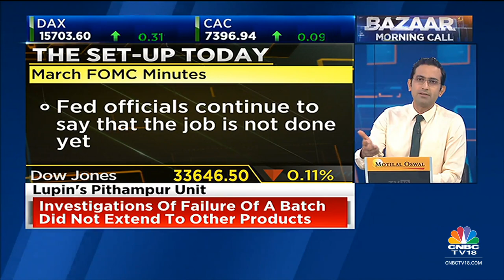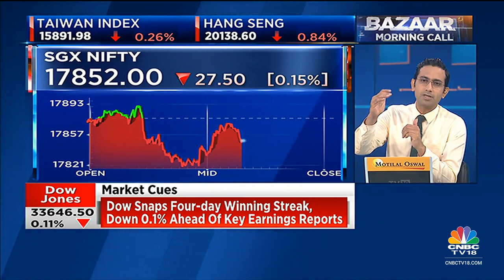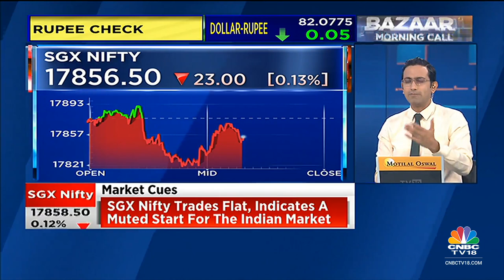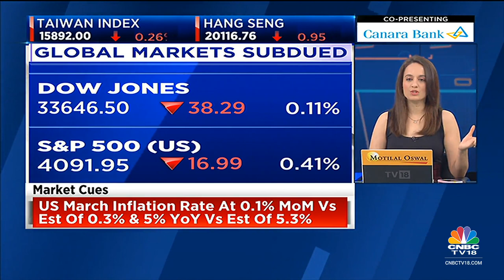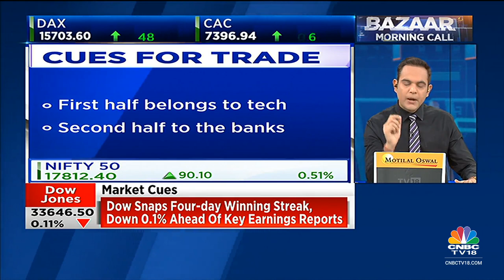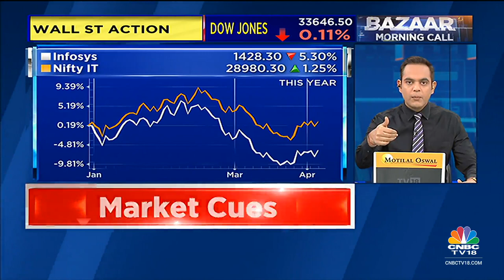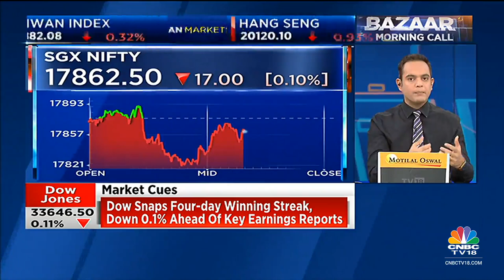Prashant Nair, Nigel D'Souza & Sonia Shenoy Decode The Trade Set-Up For Today | Bazaar Morning Call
Share Market LIVE Updates: Indian equity benchmarks NSE Nifty 50 and BSE Sensex are expected to make a muted start on the last trading day of the week tracing global cues. Singapore Exchange Nifty futures, an early indicator of the Nifty index, remained flat ahead of the opening bell on Dalal Street.

Prashant Nair, Nigel D'Souza & Sonia Shenoy decode the trade set-up for today. Listen in.

n18oc_business